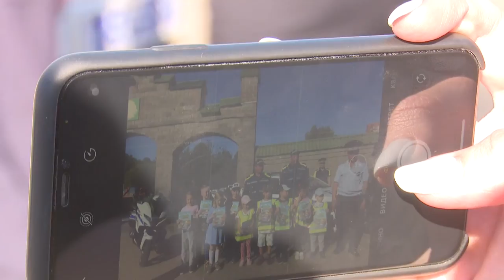ГИБДД: «Детский травматизм»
В обновлённом автогородке в парке «Малыш» прошла акция «Детский травматизм». Ребятам в интерактивной форме рассказали о профессии автоинспектора и о правилах дорожного движения.